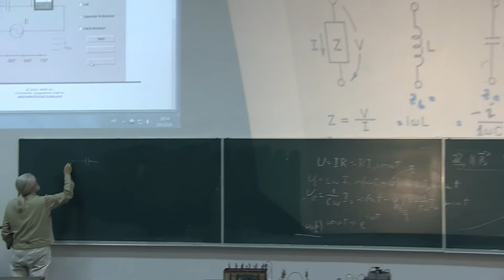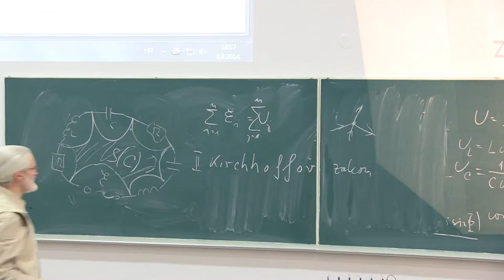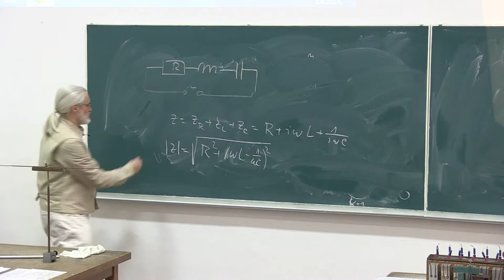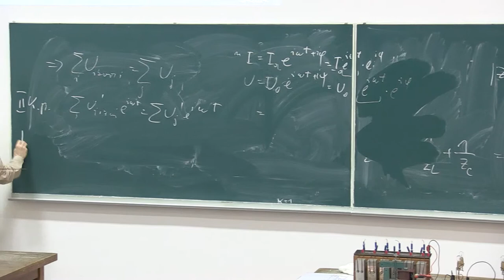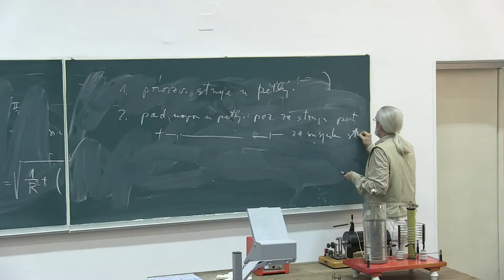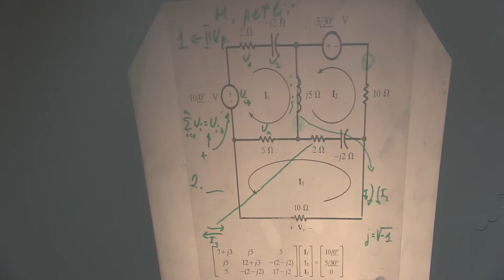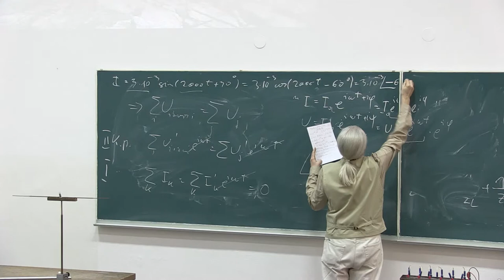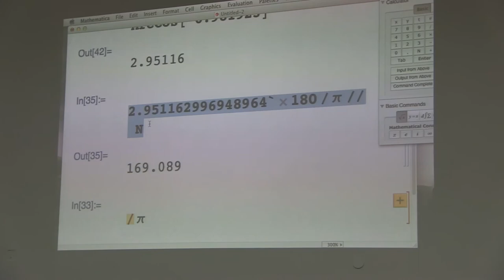Prof. Mladen Pavicic, Predavanja iz fizike, 2014-13-2, Sveuciliste u Zagrebu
Predavanja iz fizike za studente 1. godine (2. semestar) sk. god. 2013/14 Gradjevinskog fakulteta Sveucilista u Zagrebu, Hrvatska (13. predavanje, 2.sat, ELEKTROMAGNETIZAM: TEORIJA: izmjenicni strujni krugovi, impedancija, kapacitancija i reaktancija u paraleli i seriji, strujni krug s vise izvora s pomakom u fazama.). Predavac: Prof. Mladen Pavicic, redoviti profesor u trajnom zvanju, procelnik Katedre za fiziku. Lectures in Physics given (in Croatian) to students (1st year, 2nd term, year 2014) at the Faculty of Civil Engineering, University of Zagreb, Croatia (13th lecture, part 2, Electromagnetism). Lecturer: Prof. Mladen Pavicic, Full Professor, Head of the Physics Chair.